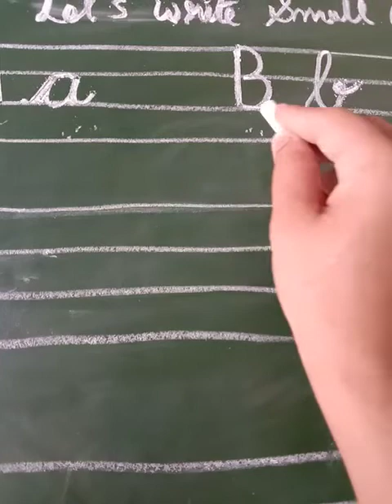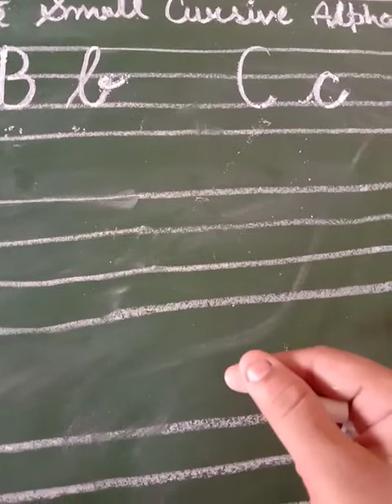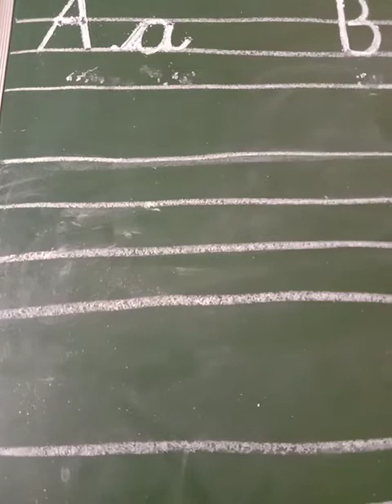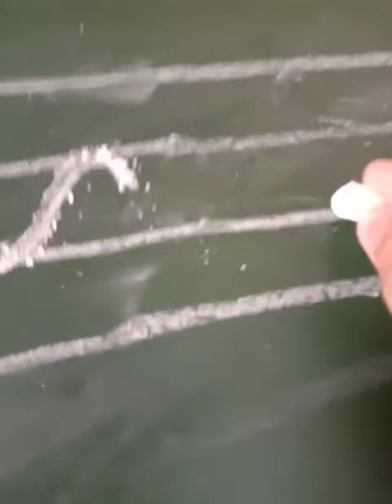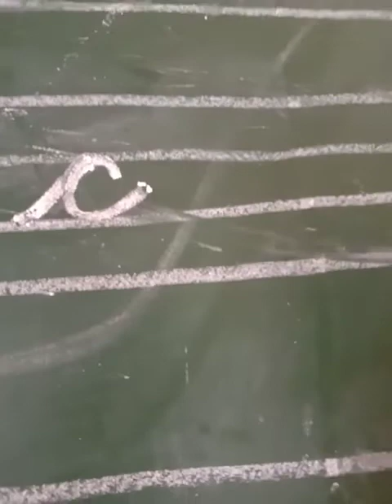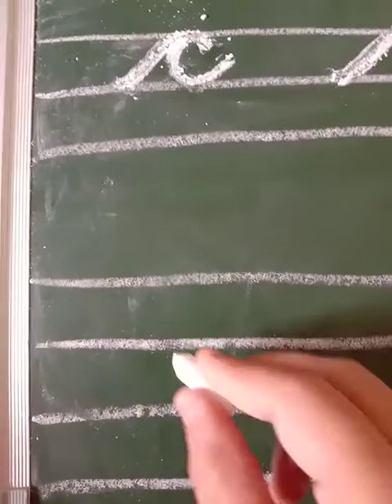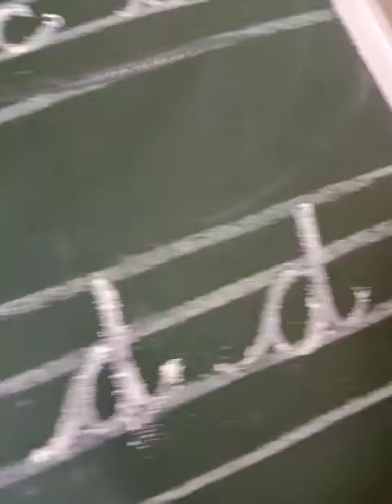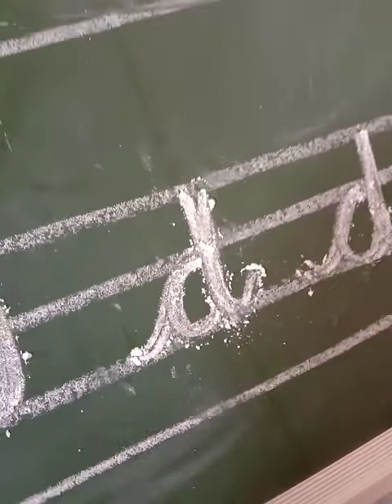LKG class (part2) let's write small cursive letter c and d.